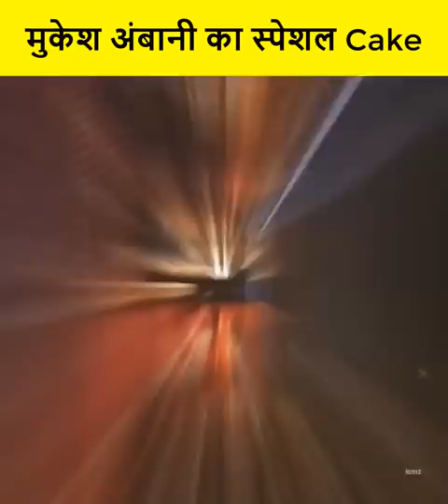मुकेश अंबानी ने एंटीलिया में स्पेशल ऑर्डर वाला Cake काटी amazing facts of Mukesh Ambani